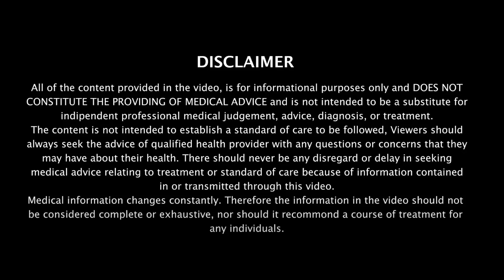Know the early signs of Cancer | Dr Vikas Goswami | Zeeva Oncology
Know the early signs of Cancer!
Dr Vikas Goswami, talks about the early signs of Cancer,
for early detection and timely treatment.

With a vision to empower cancer patients to improve quality of life, Dr. Vikas Goswami provides the support & guidance patients and their families need with one-on-one consultations.